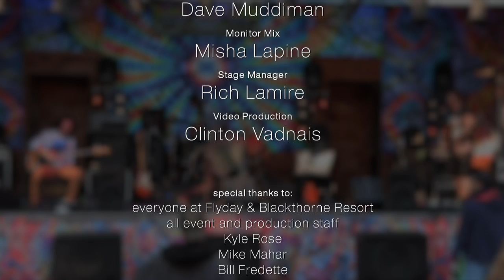Glass Pony (10/1/21) Flyday Music Festival, East Durham, NY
Chanda Dewey
Eddie Hotaling
Jeff Picarazzi
Greg Pittz

Live Sound - Dave Muddiman
Monitor Mix - Misha Lapine
Stage Manager - Rich Lamire
Video Production - Clinton Vadnais

special thanks to:
everyone at Flyday & Blackthorne Resort, all event and production staff, Kyle Rose, Mike Mahar, Bill Fredette, Shawn & Amanda Johnson, Brady & Jenny Dombrowski, Drew McCabe, Schleigho